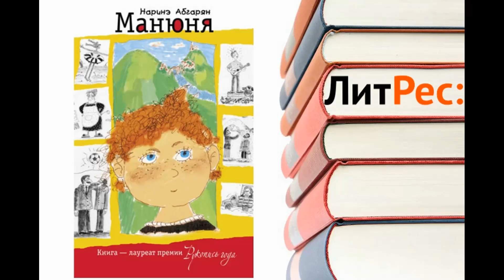Все будут просить у вас рецепт! Улетная закуска - баклажаны с фаршем / Eggplant with meat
Вкуснятина с фаршем или котлета на цепи в духовке / Cutlets with vegetables. Такую закуску мужчины сметут первыми со стола! Вкусно, ярко, красиво, празднично! Можно есть в горячем и холодном виде.

Рецепт:
баклажаны 2 шт
начинка:
фарш 300 гр
зеленый лук 1 пучок
помидоры (филе) 1 шт
острый перчик 1/2 шт
растительное масло
для украшения:
помидоры 2 шт
майонез 3-4 ст.лож
чеснок 2 зуб
зелень укропа
Recipe:
2 eggplants
filling:
minced meat 300 gr
green onions 1 bunch
tomatoes (fillet) 1 pc
2-3 eggs
salt, black pepper
hot pepper 1/2 pc
vegetable oil
for decoration:
tomatoes 2 pcs
Mayonnaise 3-4 st.lozh
garlic 2 tooth
dill